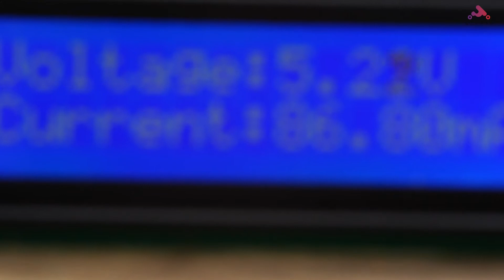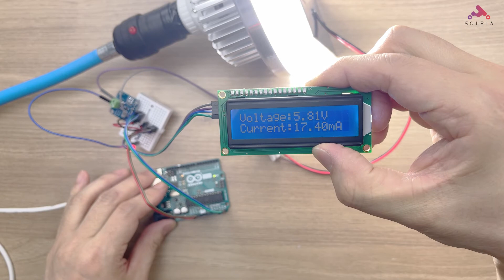Monitoring voltage and current of INA219 sensor with IIC LCD (ft. Arduino, solar panel, LED)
The INA219 sensor can measure DC current in mA and is one of those highly accurate sensors. Current as well as voltage can be measured, and power can be calculated through this.
Turn on the LED with electricity generated from the solar panel and display the voltage of the circuit and the current flowing through the LED on the LCD with the INA219 sensor.